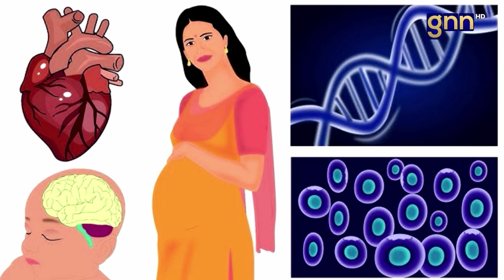किसानका उपजलाई विभिन्न उत्पादन बनाँउदै उपभोक्तामाझ पुग्दै कोदाली ll Samridda Krishi | GNNᴴᴰ TV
Presenter : Ashim Sapkota
Guest :  Laxmi Pokhrel, महाप्रवन्धक, कोदाली भेन्चर्स प्रा.लि.